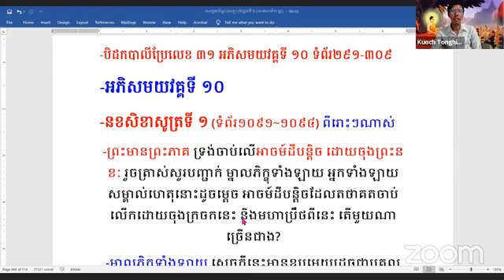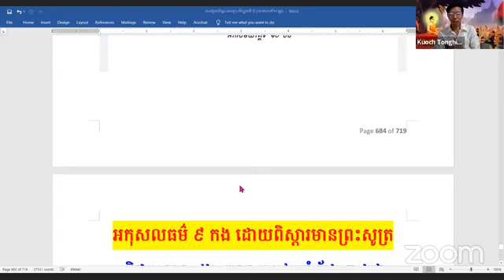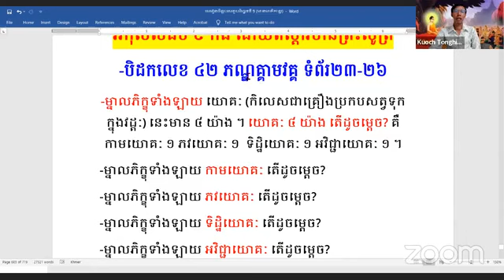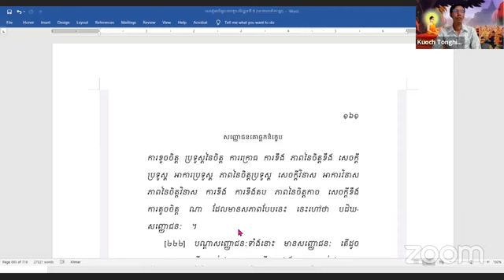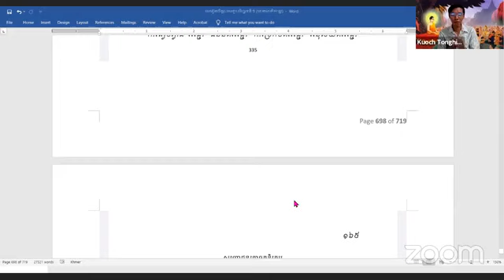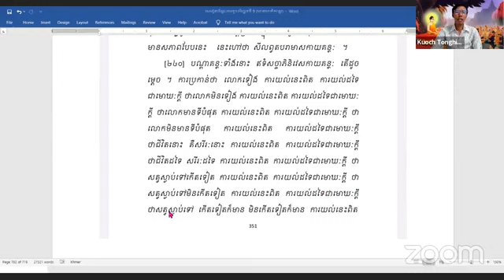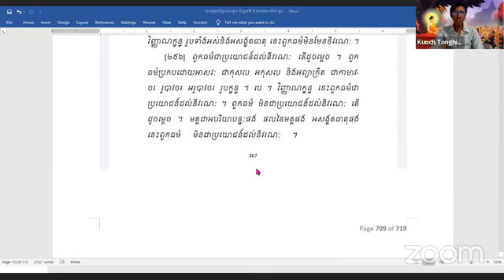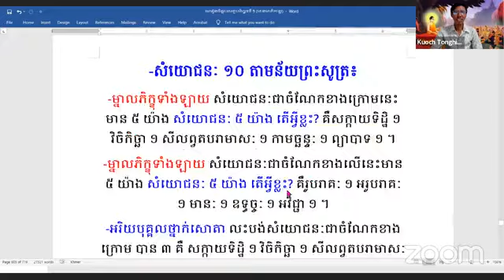លោកុត្តរចិត្ត ៨ ដួង (ភាគបន្ដ) ១. អកុសលធម៌ ៩ កង ភាគទី ៥៦